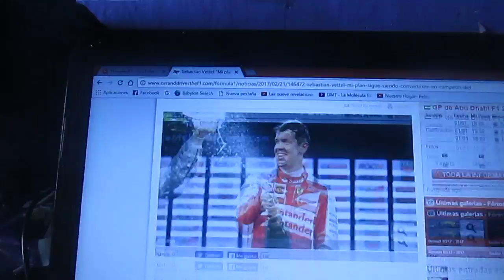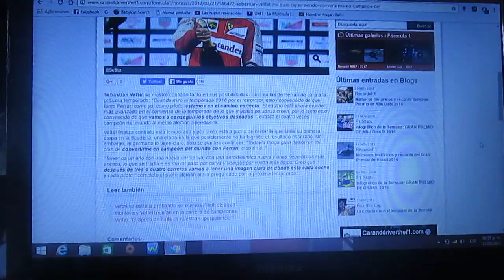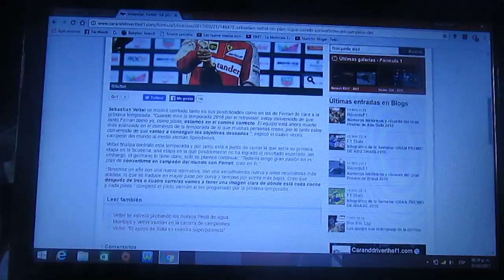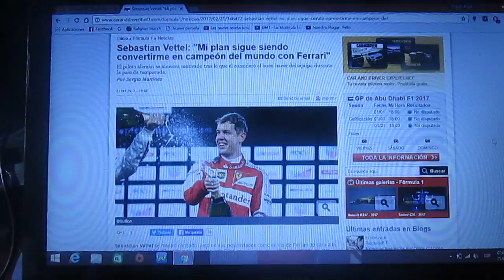Sebastian Vettel asegura que su plan sigue siendo ser campeón con Ferrari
El piloto alemán de Ferrari Sebastian Vettel dice que desearía continuar unos años mas con el conjunto italiano de Maranello ya que quiere ganar su primer campeonato del mundo con ellos y se refirió también de la nueva regulación de esta temporada

Aunque hace unos días atrás hubieron rumores que lo situaban en Mercedes para el próximo año